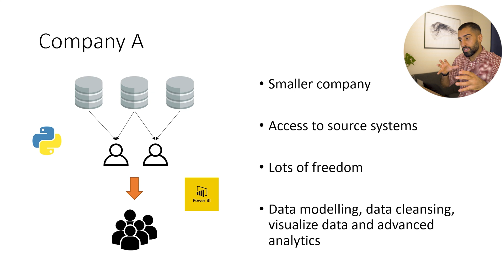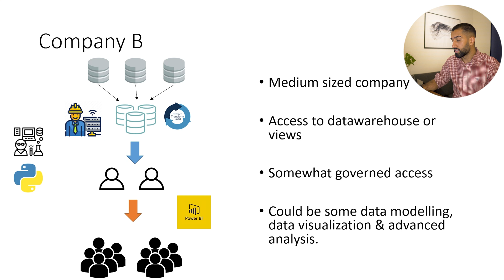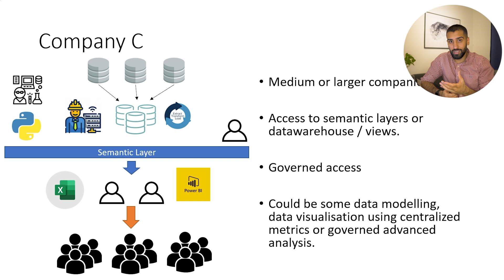What Does A Data Analyst Do? Different Work Scenarios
In this video I want to show you how your day to day work might be different depending on a couple of factors. It might be different how you do your job depending on the size of the company, what the architecture is like at the company you are working or what kind of other departments are at the company where you are. This could even be different between departments in larger companies.

Video Content:

0:00 Welcome
0:33 Company A (Small)
3:18 Company B (Medium)
5:12 Company C (Medium / Large)
6:53 Wrap Up

I hope this gives you some insight to how you might work differently from day to day and how you will apply your skillset in different situations.